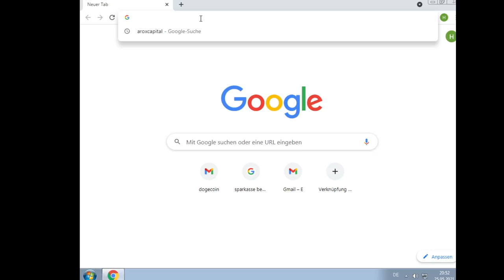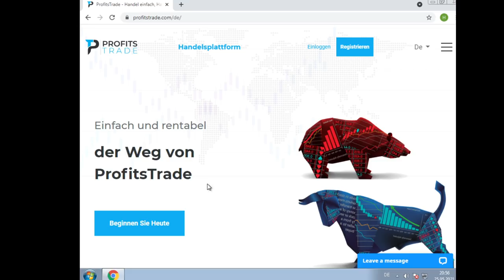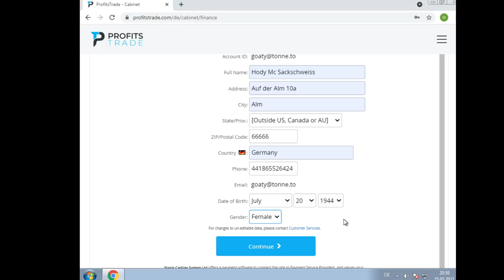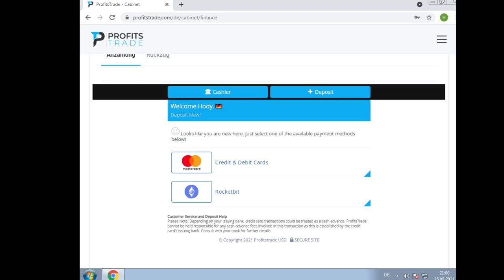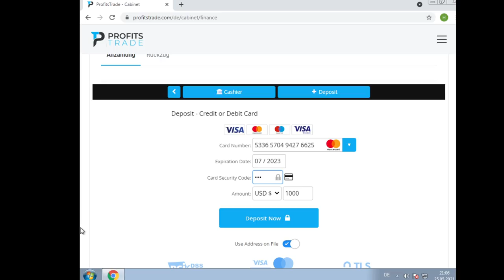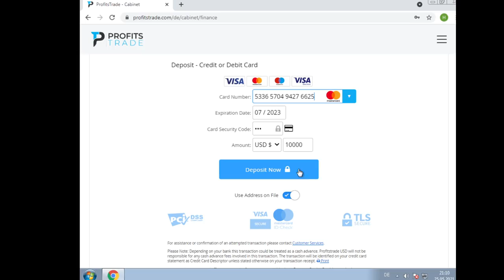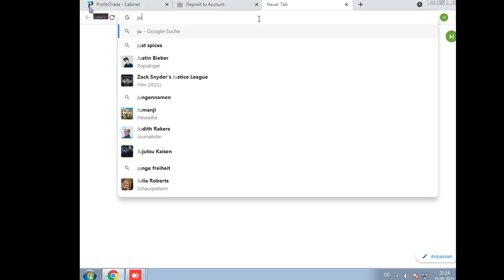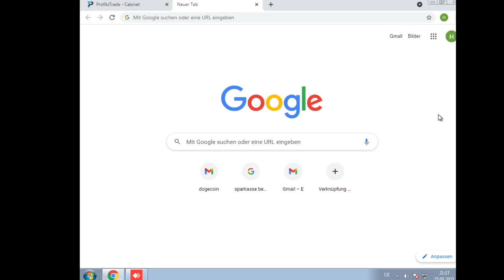Mieser Callcenter Betrüger verspricht 1000€ Bonus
🚨Heute für euch: Mieser Callcenter Betrüger verspricht 1000€ Bonus
🚨In diesem Callcenter Anruf:
⭐00:00 – Anruf